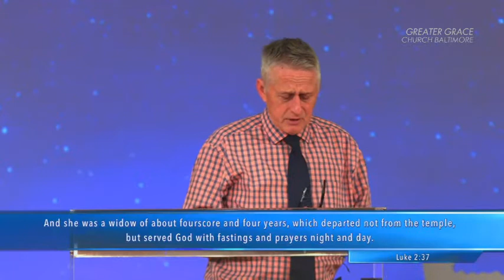11381 Елисавета, Мария и Анна Пастор Т Шаллер